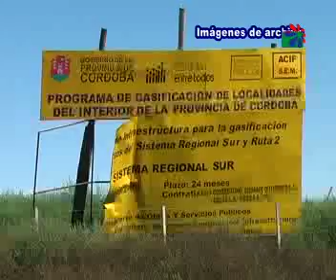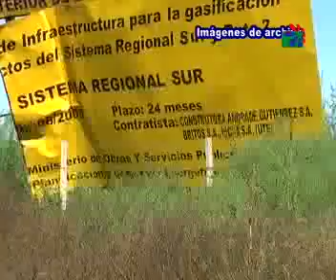pagliano obra de gas